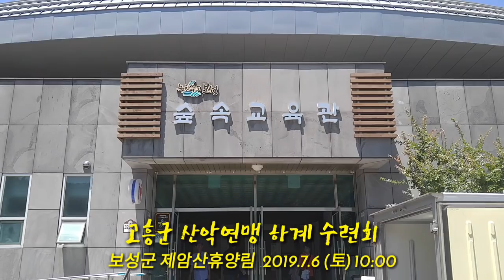[고흥군 산악연맹 하계 수련회] 보성군 제암산휴양림 2019.7.6 (토) 10:00~15:00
고흥군 산악연맹 하계 수련회
장소/보성군 제암산휴양림
일시/2019.7.6 (토) 10:00~15:00
촬영/제작 Kim Eung Suk